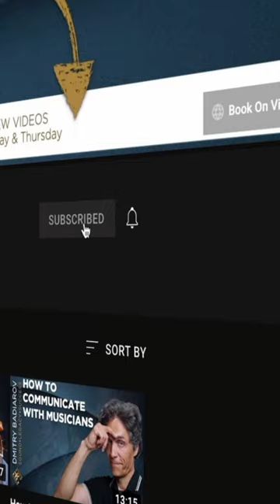Should this be banned?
The perils of loving music. Rachel Podger recently shared a fascinating tale of having to conceal her passion for the baroque violin as if it were some kind of secret forbidden love affair.

Apparently, Batoque Violin posed a monstrous threat to the hallowed, gilded integrity of our musical culture. Goodness, it was as if she was hiding a fondness for adding ketchup to a Michelin-starred meal.

But, not everyone was so lucky. I’ve got a friend who was once a maestro of the viol, a musician who created arguably the first russian group of Early music that toured around the world. But, in a twist more shocking than a surprise key change, he was booted from the conservatoire. Perhaps his love for the viol was too radical, too avant-garde, for the tender guardians of the official classical music tradition? I have no idea.

And then there’s me. I too received a cautionary whisper in my ear that my burgeoning interest in baroque music could be a prelude to a disaster. ‘Beware the baroque!’ they said, as if I was dealing with a fire-breathing dragon and not a genre of music.

But wait, weren’t they right!? Nobody ever dig deep into the true, dark sources and the real reason for my fascination with ‘da Spalla’. As someone said, “the truth is never that good or that bad.” We are spalla players, and it’s the mindset, not instrument. We cannot be stopped.

To be on the safe side, what would be the next thing you would scrutinise with loads of scepticism or should it be simply banned just to be on the safer side? After all, we also need to defend the integrity of the official Baroque music movement, so nothing new can ever come to life?

Your opinion matter!